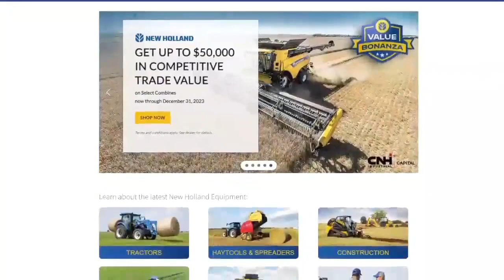SC Rochester JV Boys Basketball at Lewis Cass 2 3 24